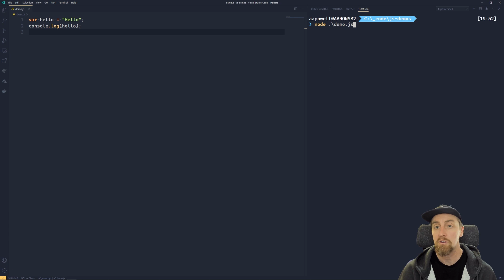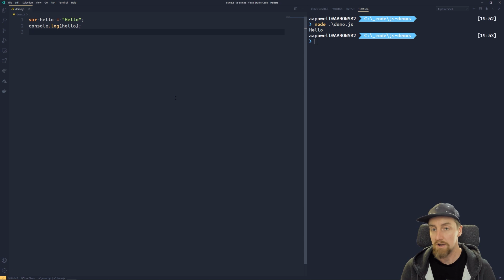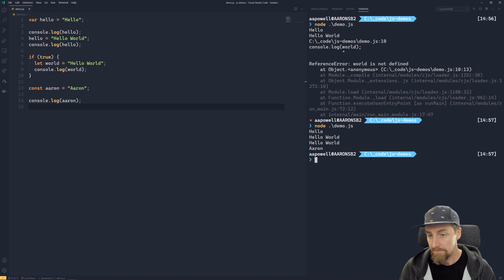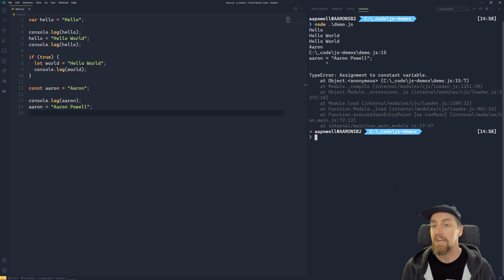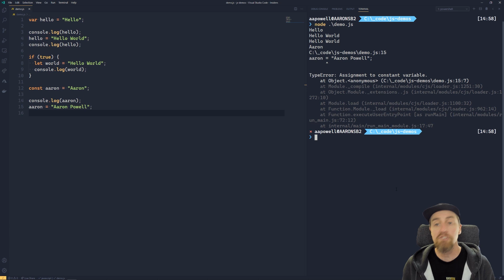Demo: Declaring variables [10 of 51] | JavaScript for Beginners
Variables allow you to store pieces of information and are core to programming. How you declare variables in JavaScript has a large impact on how the variable will work and the changes you are (and aren't) allowed to make to it. We'll show you how to declare variables, and the best practices.